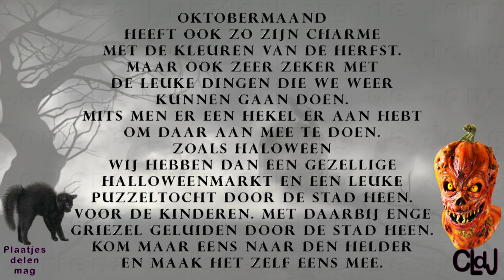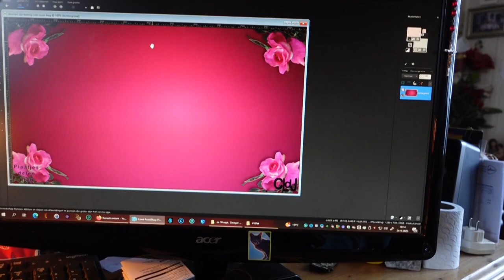zo 24 sept | Patrick geblokt | Sky logeert met de hond bij mij | reden kijk maar mee. #1967